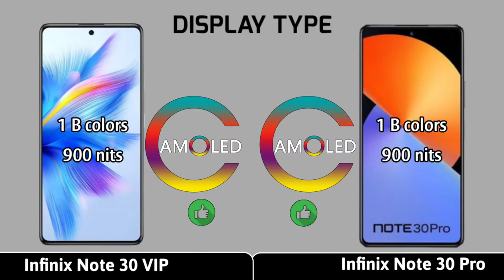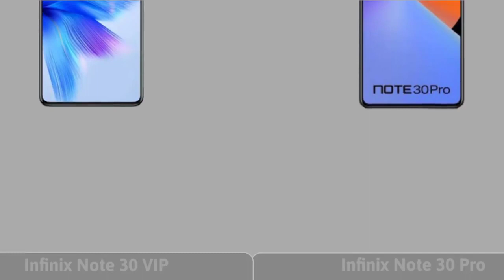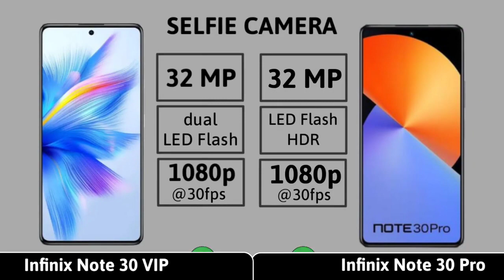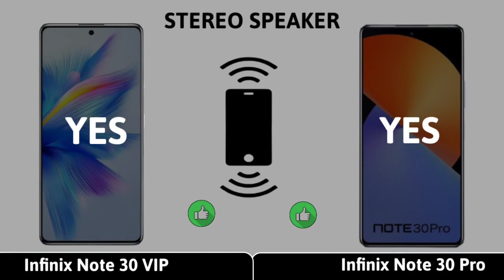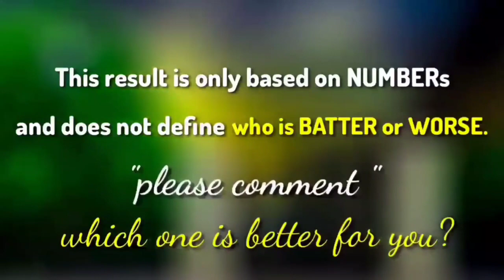infinix note 30 VIP vs note 30 pro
In this video we make a full comparison of infinix note 30 pro Vs infinix note 30 vip with all aspects one by one and give points according to their aspects.

Choose your favourite 😃